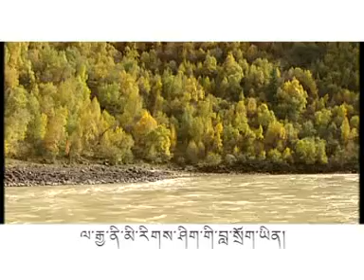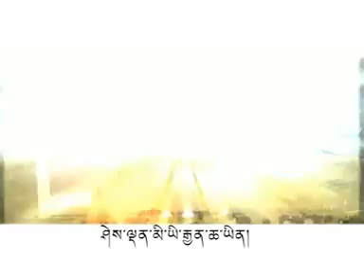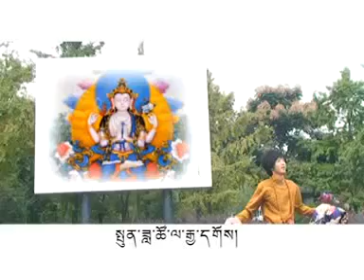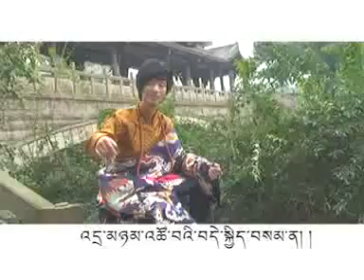Tibetan Song by Khata phungtso togyal ལ་རྒྱའི་རེ་འབོད། new 2012